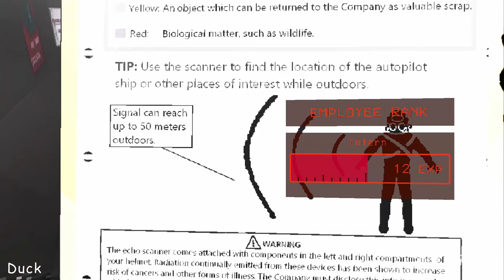LETHAL COMPANY but we’re NOOBS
Witness the ecstatic scenes of a couple of the boys playing lethal company for the first time, experiencing its haunting content

CHAPTERS:
00:00 INTRO
01:53 DAY 1
11:34 DAY 2
14:25 DAY 3
16:40 DAY 4